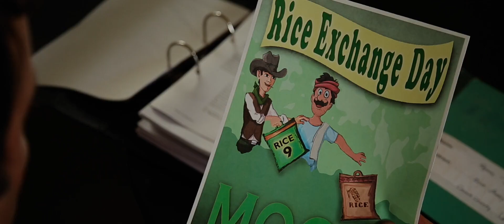Donald Sutherland Sings in Basmati Blues (R.I.P.)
I'm a huge fan of Donald Sutherland and was shocked by his recent passing. I've been on a spree of watching some of his work I'd missed, and today I saw a scene I had to share.

I vaguely knew this was a musical (not usually my first choice), but I had no idea Mr Sutherland performed a song, much less a ragtime number that was the highlight of the film.

A surreal, almost hypnotic scene, but you can tell he was having a blast making it. Enjoy the scene, rest in peace to a true legend!